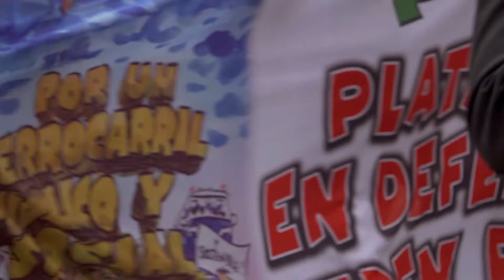Marchas por el ferrocarril público y social (Sevilla)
Gran manifestación, broche final de las marchas por el ferrocarril como servicio público y vertebrador en Andalucía.